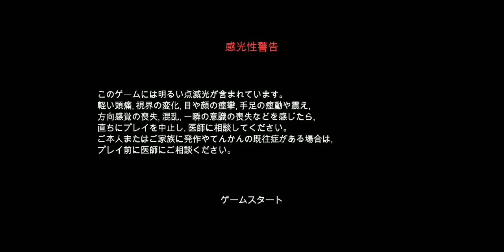遂に何かがぶっ壊れる。【Vampire Survivors】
記憶がございません。